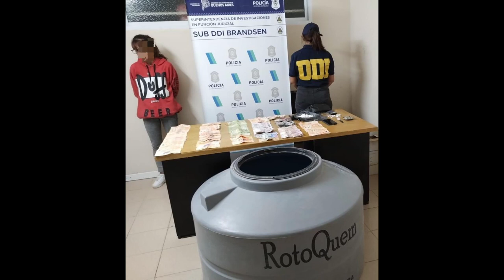Brandsen allanamientos por hurto y tenencia de drogas para su venta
Que el 06FEB24 denunciante refiere que le sustraen de su domicilio en San Miguel del Monte, 01 tanque de agua y herramientas varias. Tras tareas de investigación se identifica al autor del hecho y sus domicilios M.P.F dispone 02 órdenes de registro y secuestro. Cumplimentada la Manda Judicial en la fecha por personal de la DDI La Plata y la SDDI Brandsen arroja como resultado:
OBJETIVO 1: Calle Córdoba e/Mendoza y La Pampa de San Miguel del Monte: Domicilio de Facundo Joel Palaveccino, arroja resultado Negativo, notificándose de la formación de la causa al mencionado.
OBJETIVO 2: Calle Córdoba al 2400 de San Miguel del Monte: Domicilio de Rojas Johana Yanet, de 32 años, arroja como resultado el secuestro de 01 tanque de agua, 01 teléfono celular, 181.3 gramos de cocaína, 3 grs de marihuana, 01 balanza de precisión, 01 cuchara con residuos de cocaína, y la suma de 308.630 pesos argentinos. y la aprehensión de Rojas por el delito Ut-Supra.

INTERVIENE: UFI 2 CAÑUELAS, Dra. Norma Pippo– J. GTIAS 06 S.S Dr. Agustín Crispo, DJLP.